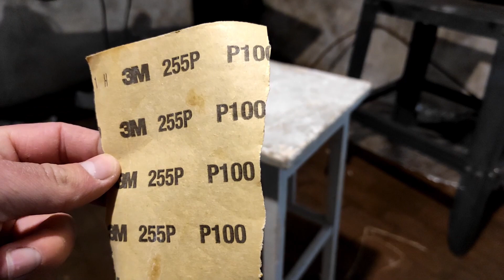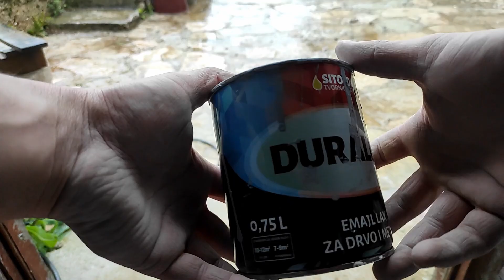PLANT STAND from TRASH!! ( Stalak za biljke )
In this video I will show you how I made plant stand cheap and easy.
I found this item thrown away and decided to give it new life.

U ovom videu pokazat ću vam kako sam napravio stalak za biljke  jeftino i lako. Našao sam ovaj predmet bačen i odlučio mu dati novi život.